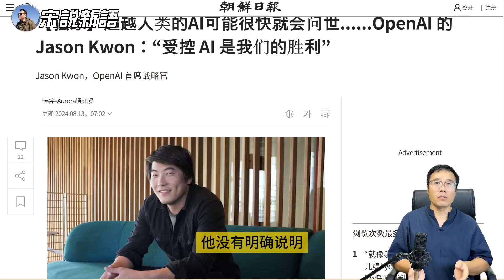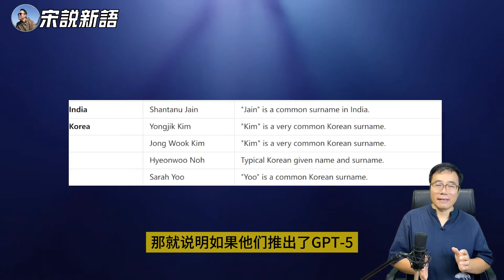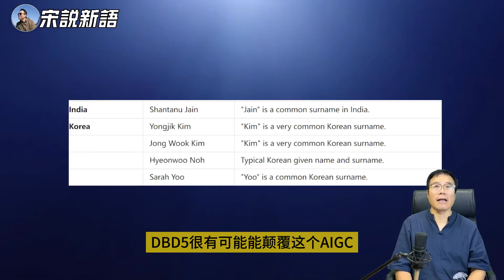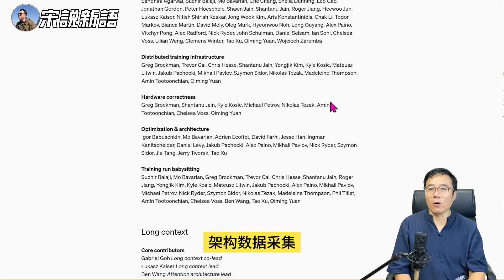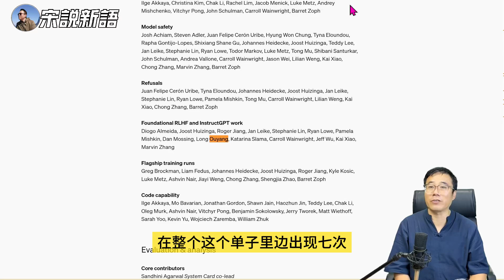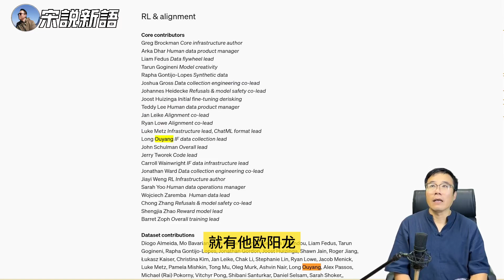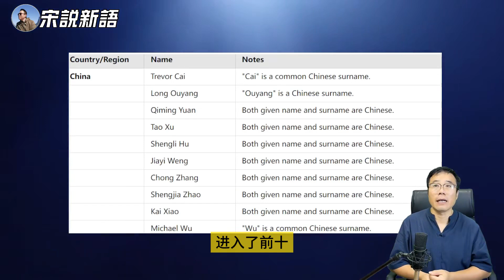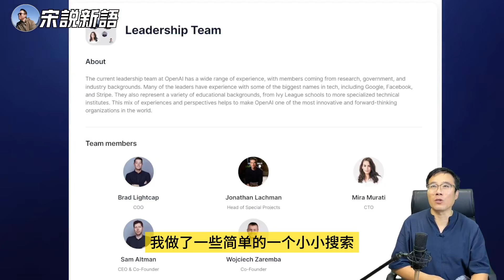OpenAI首席战略官暗示AGI不用等太久，GPT 5某些技术方面接近AGI,揭秘chatGPT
NewStoryTeller介绍了OpenAI的首席策略官Jason Kwon的背景及其观点。Jason Kwon是一名韩裔美国人，他在接受韩国媒体采访时讨论了通用人工智能（AGI）和即将发布的GPT-5。Kwon提到，虽然GPT-5可能在技术上接近AGI，但OpenAI不会急于推出具备完全AGI能力的系统，以免对社会产生巨大冲击。

Jason Kwon的背景介绍中提到，他移民至美国爱荷华州，并在乔治城大学和伯克利大学完成学业后，获得了软件工程师和律师的职业资格。他在2011年认识了OpenAI创始人Sam Altman，并于2021年正式加入OpenAI。Kwon在去年的领导层变动中支持Altman，这也巩固了他的地位。

在采访中，Kwon还澄清了关于“超级对齐团队”解散的误解，说明该团队只是内部重组，继续负责确保AI系统遵循人类的目标和伦理标准。NewStoryTeller还分析了OpenAI团队中亚裔和华裔科学家的贡献，特别提到Trevor Cai和Long Ouyang等人的重要角色，并指出OpenAI的开发团队在AI领域中占有重要地位。

00:00 OpenAI首席策略官Jason Kwon接受韩媒采访
01:56 GPT-5与AGI发展进程
03:53 OpenAI对AGI发展的谨慎态度
05:27 GPT-4主要贡献者名单及华裔科学家
07:40 OpenAI核心团队成员介绍
10:12 全球AI领域顶尖学者分布
12:22 OpenAI团队的人才优势
13:59 GPT-5发展面临的挑战与期待